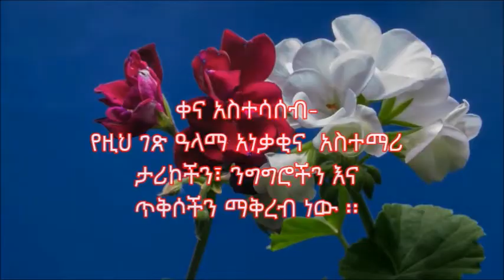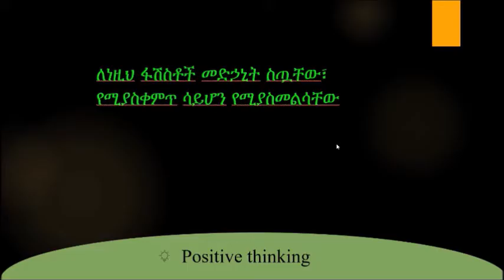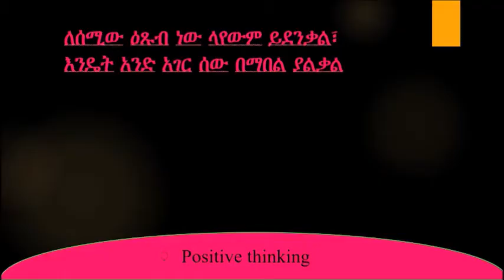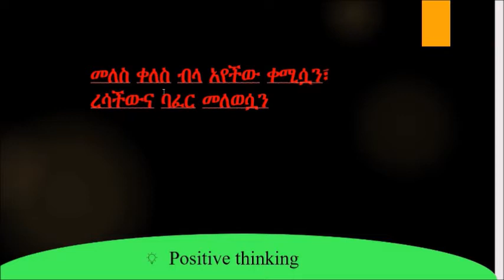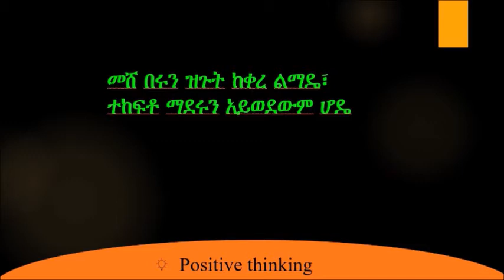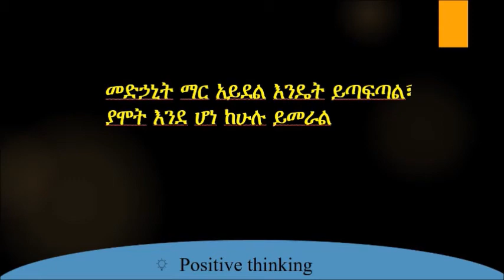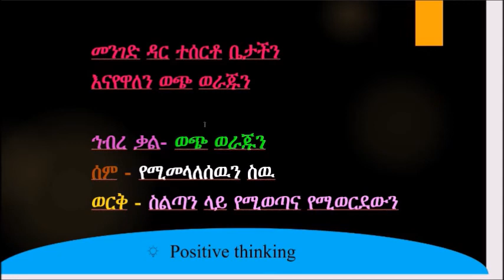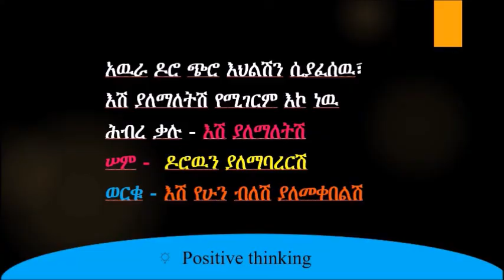ከ100 በላይ አዝናኝና አስተማሪ ሰምና ወርቅ ጥያቄና መልስ | Amharic Wax and Gold | New Ethiopia EBC EtV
የዚህ channel ዓላማ አነቃቂና አስተማሪ ታሪኮችን፣ ንግግሮችን እና ጥቅሶችን ማቅረብ ነው ፡፡ Inspiring stories, quotes and speeches. Thinking positive, being positive and staying positive.

ከ200 በላይ አዝናኝና አስተማሪ ሰምና ወርቅ ጥያቄና መልስ
Ethiopian wax and gold question and answer. Amharic language, Ethiopian language Ethiopia Tradition Learn Amharic
New Ethiopian Music New Ethiopian Movies New Ethiopian Comedy

ከቢል ጌትስ በላይ ሀብታም ኢትዮጵያዊ | The story of- Bill Gates and the newspaper vendor |Ethiopian New Music

ሌባዉ ማነው | Who is the Thief | የንጉስ ሰለሞን ጥበብ አስተማሪ ታሪክ | New Ethiopian Movie| Music| News
ከ100 በላይ አዝናኝና አስተማሪ ሰምና ወርቅ ጥያቄና መልስ | Amharic Wax and Gold | New Ethiopia | Part III

ይማሩ - Yimaru | Zehabesha Official | Abel Birhanu |Top Mereja
| Andafta | Feta Daily | Homesweetland EngAmharic |Arts Tv World  |Tamagne Beyene  |ESAT